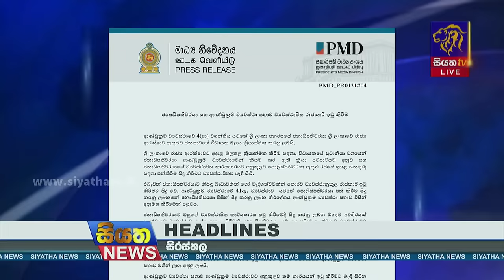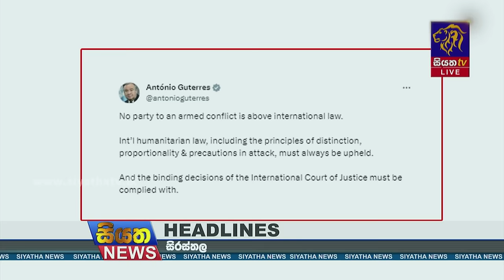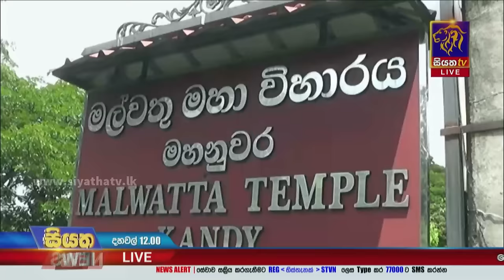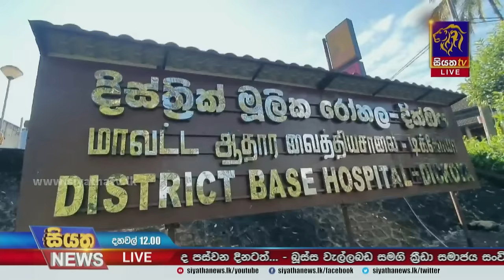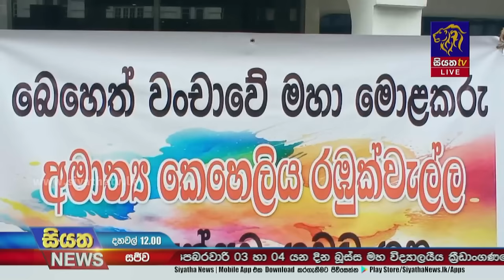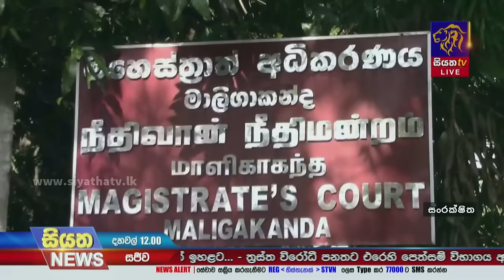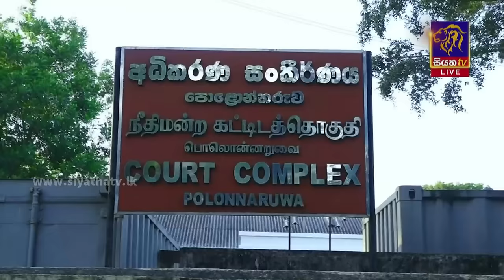Siyatha News | 12.00 PM | 01 - 02 - 2024